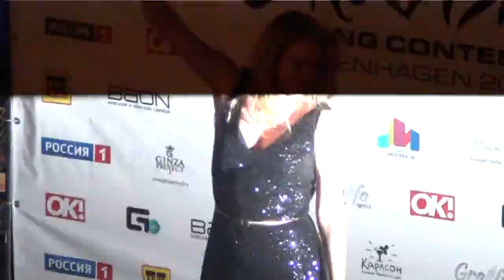ESCKAZ in Moscow: Mei Finegold (Israel) - I Feel Love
Representative of Israel at Eurovision Song Contest 2014 Mei Finegold performing I feel love at Russia Eurovision pre-party in Moscow on April 20, 2014

Eurovision - Israel - Mei Finegold - Same Heart
Евровидение - Израиль - Мей Файнголд